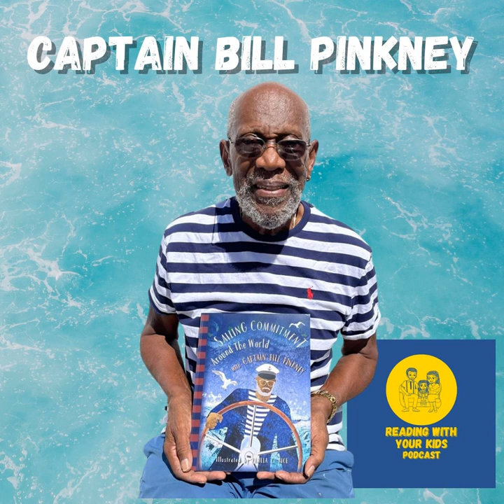Sailing Around The World Alone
Captain Bill Pinkney is on the ReadingWithYourKids Podcast to celebrate his inspiring book Sailing Commitment. Captain Bill is one of less than 100 people, and the first Black man, who have circumnavigated the World in a sailboat. And he did the hard way, traveling around the treacherous Cape Horn. Captain Bill tells us of his adventure, what inspired it, how he found the courage, and funding, to undertake such a journey. He also tells us of spending 65 days sailing in the Pacific from South America to South Africa, seeing nothing but ocean, sky and an occasional bird. He explains that it was reading that helped him survive that incredibly lonely stretch.